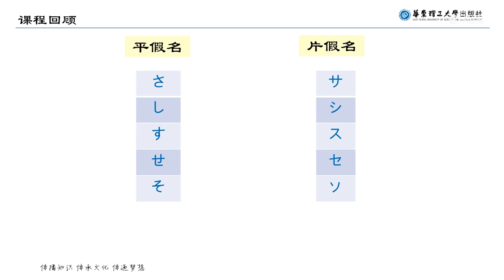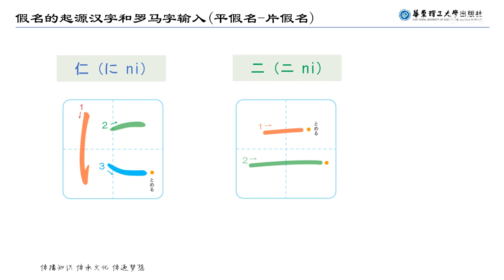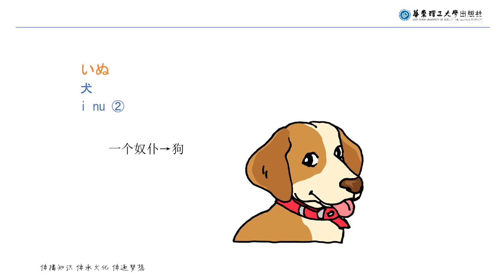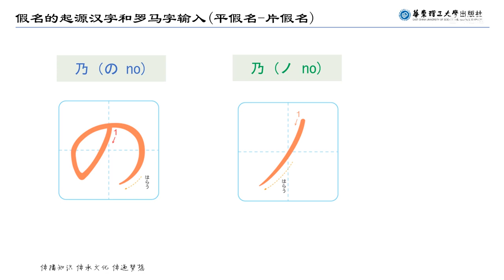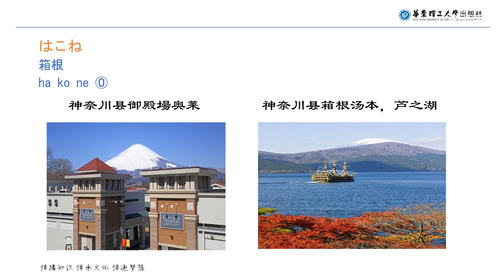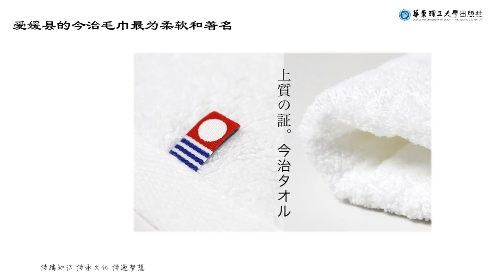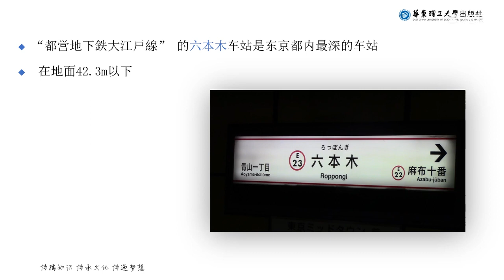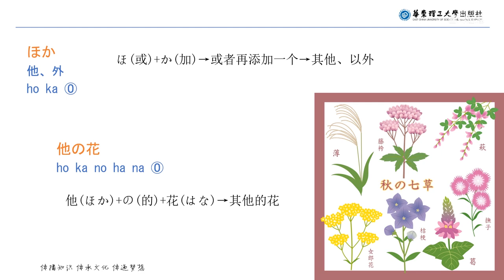03中文汉字成帮手 假名从此不用背 な行 は行